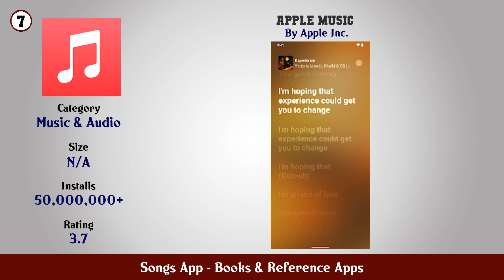Top 10 Songs App Android Apps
In this video we have listed Top Songs App Android Apps. This video is for information and reference purpose only.